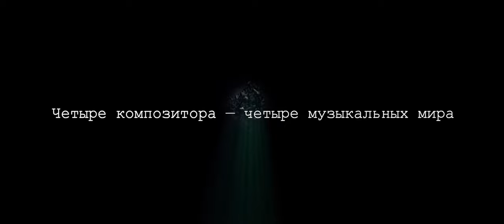«В поисках гармонии». Фильм Московской консерватории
Фильм Московской консерватории «В поисках гармонии» откроет внеконкурсную программу Московского международного кинофестиваля «Арт-кор».

«Документальная лента режиссёра Сергея Уварова посвящена экспериментам в области музыки, поискам новых средств звучания, способных выразить социальную и экологическую проблематику» — сообщается в каталоге ММКФ.

Четыре художественных мира. Четыре композитора. Найдут ли они гармонию в музыке и в жизни? Документально-музыкальный фильм о композиторах поколения миллениалов исследует роль новейшей академической музыки и художественного поиска в современном мире. Герои картины — молодые экспериментаторы, цель которых — найти гармонию в творчестве и в жизни. Но и сама киноформа экспериментальна. Она соединяет развернутые музыкальные номера и комментарии их авторов, эмоциональное повествование загадочного рассказчика и визуальные метафоры, выстраивающиеся в особый внутренний «сюжет».

Режиссёр и сценарист: Сергей Уваров
Оператор: Антон Соловьёв
Композиторы: Денис Писаревский, Николай Попов, Ярослав Судзиловский, Александр Хубеев
Звукорежиссёры: Игорь Соловьёв, Михаил Спасский
Закадровый голос: Игумен Фотий
Продюсеры: Александр Соколов, Марина Карасёва
Производство: Московская государственная консерватория имени П. И. Чайковского